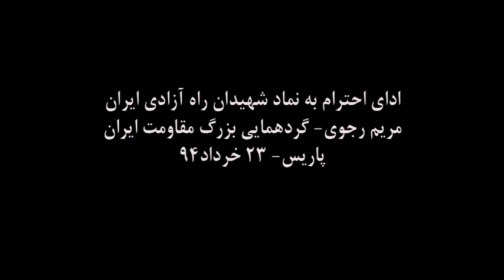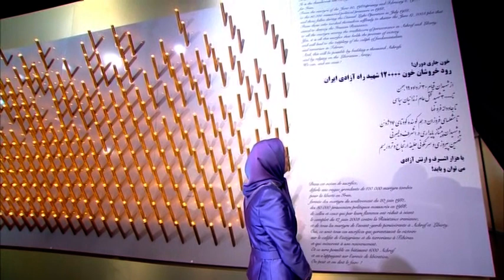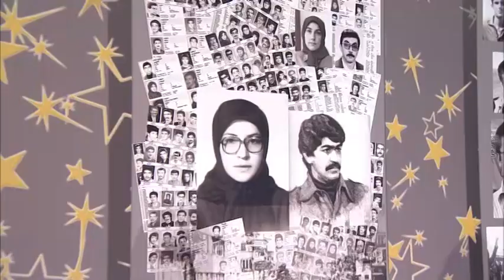ادای احترام به نماد شهیدان راه آزادی ایران مریم رجوی- گردهمایی بزرگ مقاومت ایران پاریس- ۲۳ خرداد۹۴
در گردهمایی بزرگ مقاومت ایران در پاریس(۲۳خرداد۹۴)، مریم رجوی ضمن ادای احترام به ۱۲۰هزار شهید راه آزادی ایران، از نماد شهیدان تاریخ یک صدساله مبارزات مردم ایران دیدار کرد و به مناسبت پنجاهمین سال تاسیس سازمان مجاهدین خلق ایران، تاج گلی را در پای تصویر بنیانگذار سازمان مجاهدین، محمد حنیف نژاد نهاد